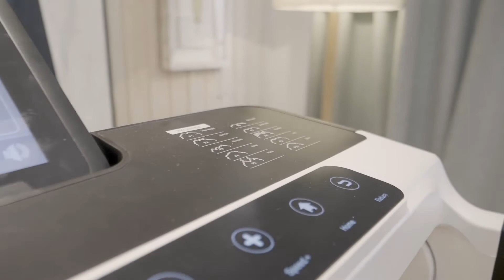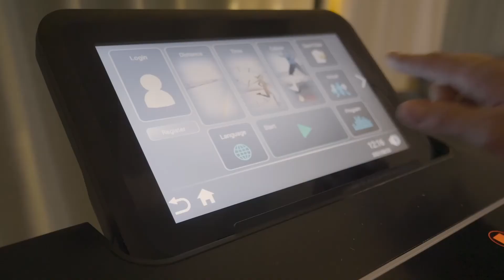Sardine Sport T60 PRO Luxury Home Use Foldable Treadmill